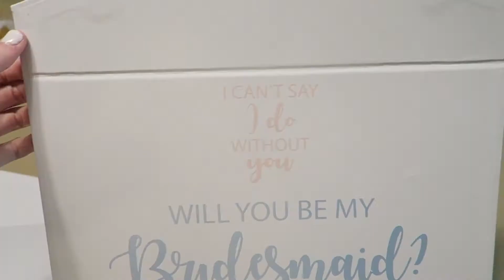PLANNING MY WEDDING BEFORE I'M ENGAGED | Venue & Dress Shopping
I started planning my wedding before I was engaged (am I type A or and I type A?). I thought it would be fun to vlog the process of planning my wedding and I happened to start before I was engaged. In this vlog I pick my venue, I make my bridesmaid boxes and pick out my dress!

Follow My Links:
Personal Insta: @nikkiriehle